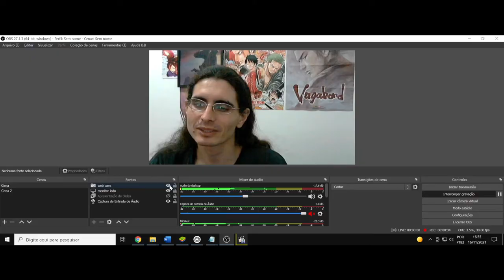(AF) S3 20. Star Wars The Clone Wars. Sem honra, a vitória é vazia